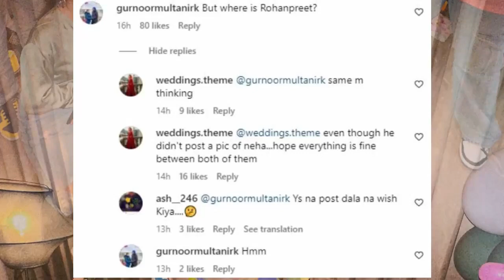Neha Kakkar gave Shocking Statement after her Divorce with Rohanpreet Singh after 4years of Marriage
Neha Kakkar gave a Shocking Statement about her Divorce from Rohanpreet Singh after 4years of Marriage